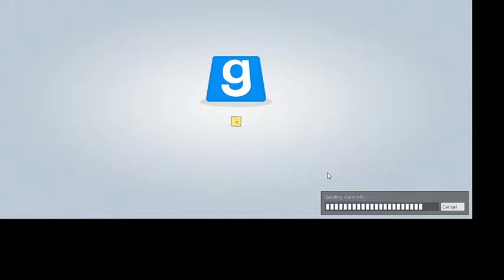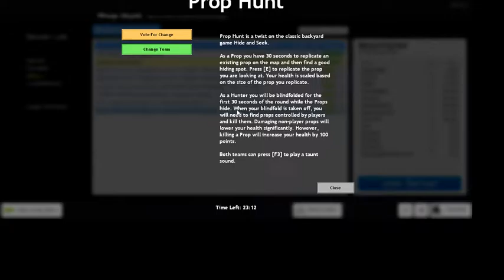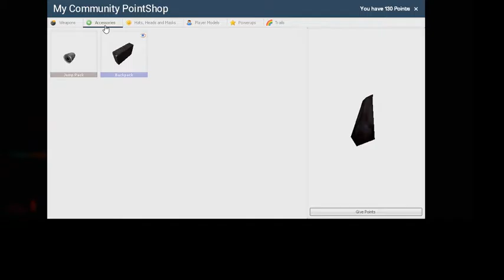Hours of Hunting!!!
Really don't know what to put here...